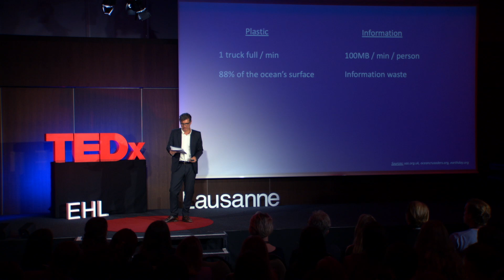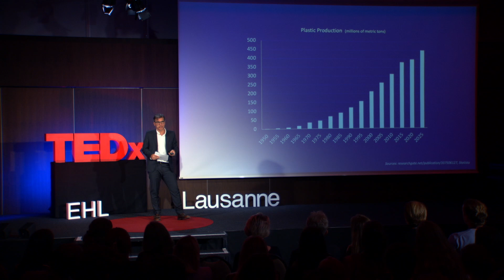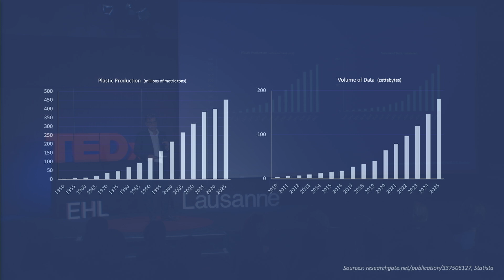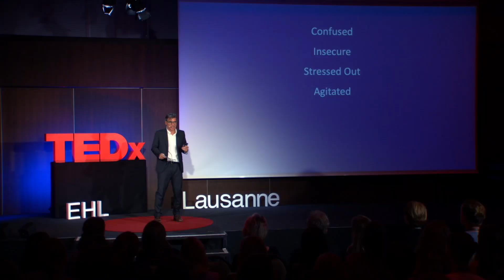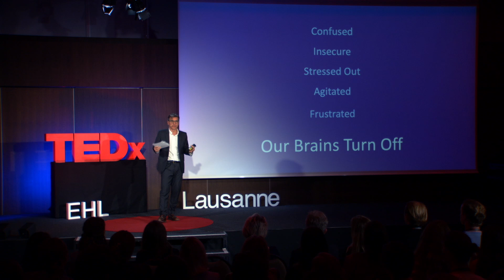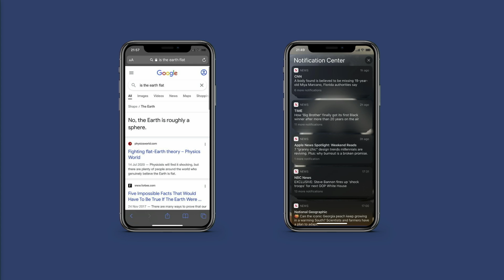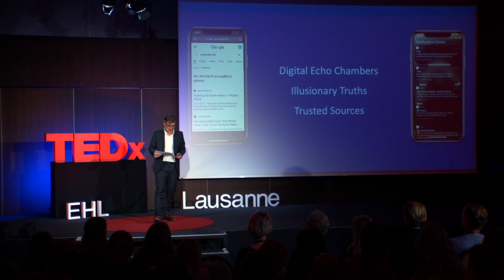Is information killing us ? | Lance Borvansky | TEDxEHLLausanne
How often do we reflect on the ever accessible information we consume? Lance Borvansky discovered a significant similarity in our ways of information consumption, to a mass globalised issue that we are all familiar with: Plastic. A fascinating material yet polluting - like information? In his talk, Lance captures the importance of consuming information sustainably. Turn off your phones and ask yourself, is too much information killing us? Lance Borvansky is fascinated by how information and access to it are evolving and affecting our behavior. An electrical engineer and computer scientist, his early work focused on groundbreaking research in the fields of running robotics and artificial intelligence as part of the MIT research team which eventually launched Boston Dynamics. With additional interests in banking and finance, he turned to the capital markets where he worked with adaptive algorithms to improve asset and risk management processes. Looking to expand both professionally and culturally, in 2000 he relocated to Europe and entered the world of Swiss asset management, family offices and algorithmic trading.
With the many recent changes in finance, he pivoted his proprietary data technologies towards FinTech & PropTech launching a tech startup adventure in property management. This talk was given at a TEDx event using the TED conference format but independently organized by a local community.